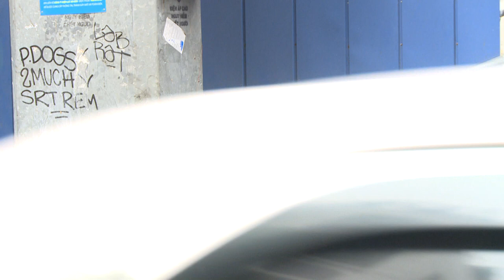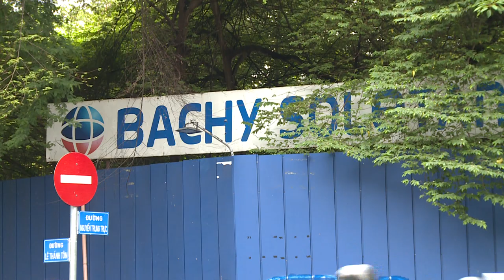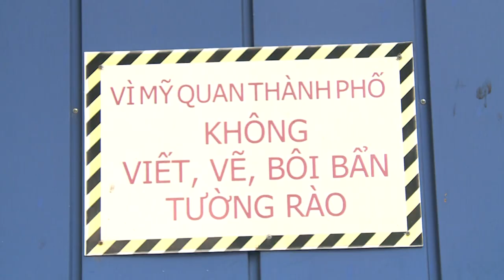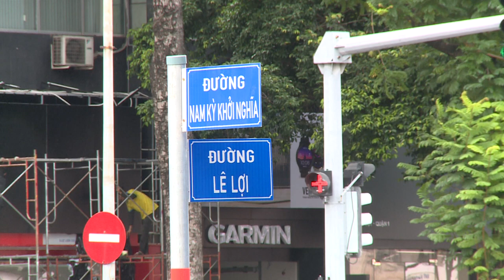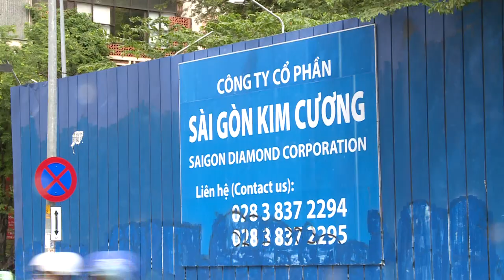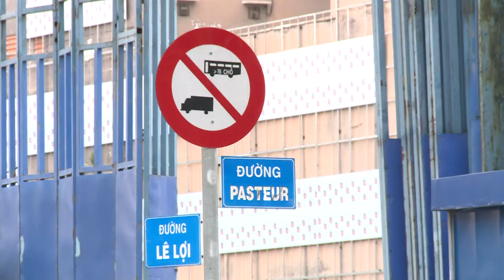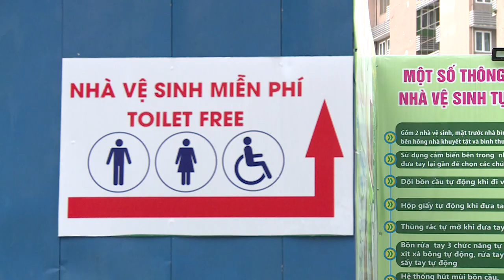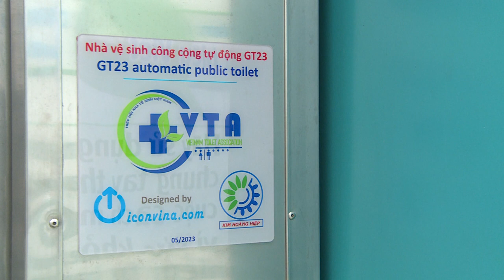Tư liệu Sài Gòn 2023